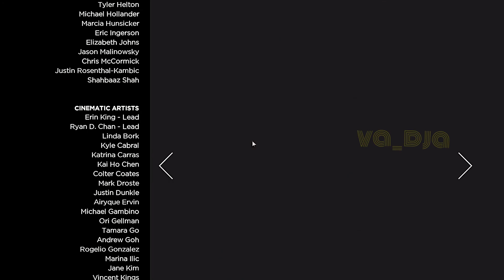TWD: THE TELLTALE DEFINITIVE SERIES / PART 6 / SEASON 3 / PC / 1080P / HDR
Hellow guys, I'm playing this game on my laptop ASUS X550IU. I'm trying to finish the story mode in this game. Hope you enjoy. Cheers!

My device:
- Laptop ASUS X550IU
- Built in laptop keyboard
- Logitech wireless mouse M170
- DBE Acoustics GM250 headphones
- Xbox controller for PC

My app/software:
- Bandicam